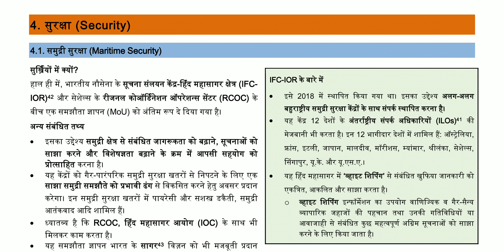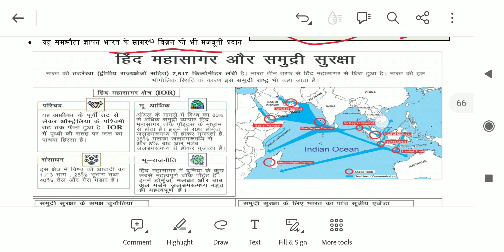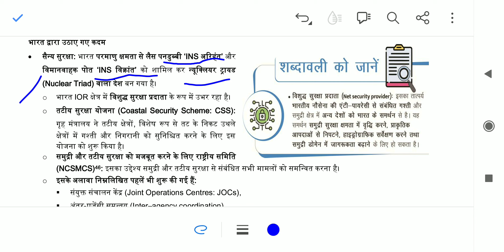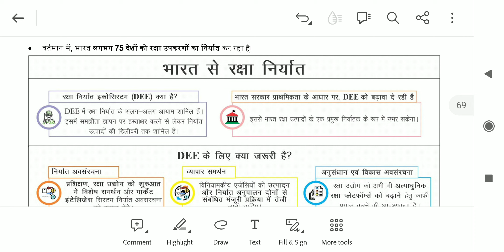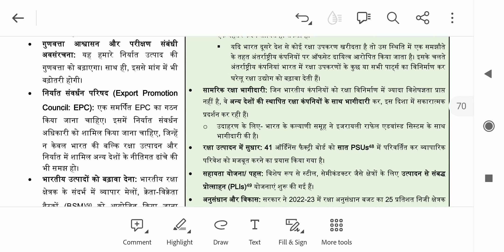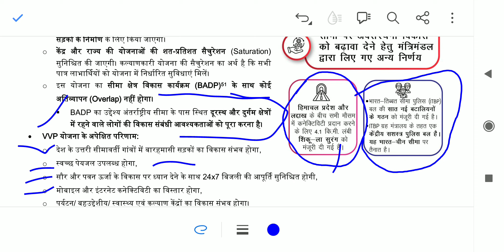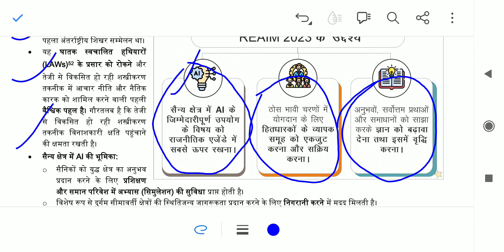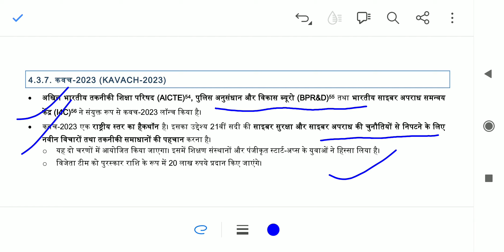फरवरी 2023 Security Current Affairs Lecture - 4 | MISSION UPSC 2024 | Deeksha mam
यह करेंट अफेयर्स सीरीज जनवरी 2023 से आगामी विगत महीनों तक चलाई जाएगी जो UPSC परीक्षा के लिए काफी मददगार रहेगी । यह सीरीज यूपीएससी के सभी टॉपिक को लेक्चर में विभाजित करके कंप्लीट की जा रही है ।
आपकी मेहनत और हमारा सपोर्ट जो आपकी सफ़लता में सहयोग करेगा ।

This current affairs series will be run from January 2023 to the coming past months which will be very helpful for UPSC exam.This series is being completed by dividing all the topics of UPSC into lectures. Share with as many students as possible. Your hard work and our support which will help in your success.